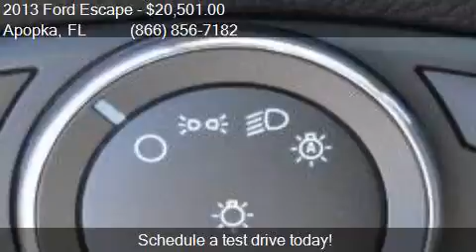2013 Ford Escape SEL 4dr SUV for sale in Apopka, FL 32703 at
This 2013 Ford Escape SEL 4dr SUV is for sale in Apopka, FL 32703 at MULLINAX FORD.

Engine: 2.0L I4
Transmission: Automatic 6-Speed
Color: Kodiak Brown
Mileage: 27207
Contact MULLINAX FORD 1551 E SEMORAN BV Apopka, FL 32703 to test drive this 2013 Ford Escape SEL 4dr SUV today.